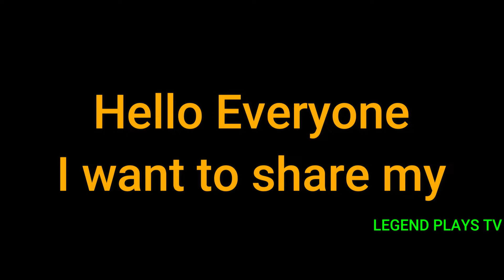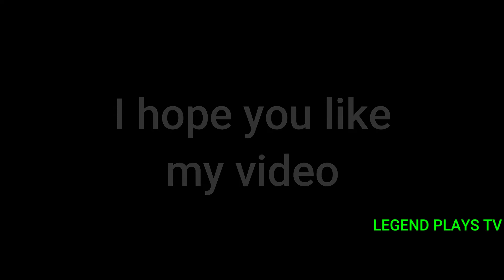GTA San Andreas | Top 10 Most Intense Mission | Copyright Free Music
Top 10 The Most Intense Mission

Songs
00:00 - Rumors By Neffex
04:07 - Best of Me By Neffex
07:55 - Fight Back By Neffex
11:11 - Fearless By Lost Sky
14:26 - Cold By Neffex
17:35 - Grateful By Neffex
20:38 - Heroes Tonight By Janji
24:06 - On & On By Cartoon(NCS)
28:05 - The FatRat By Monody
31:47 - Inspired By Neffex
33:38 - Coming For You By Neffex